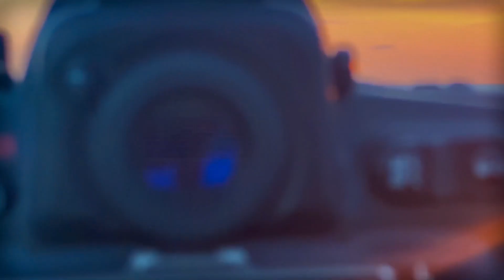The Sets are the Same.